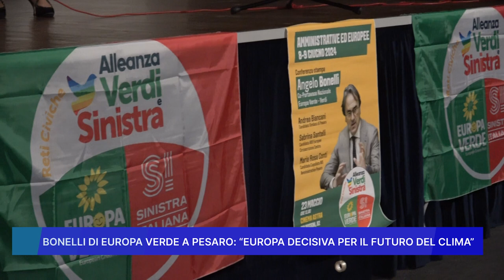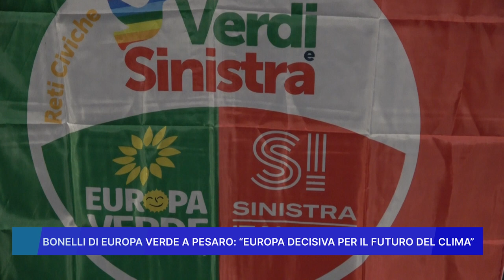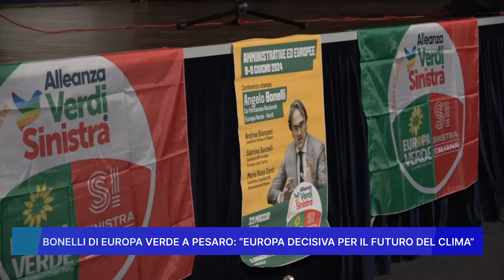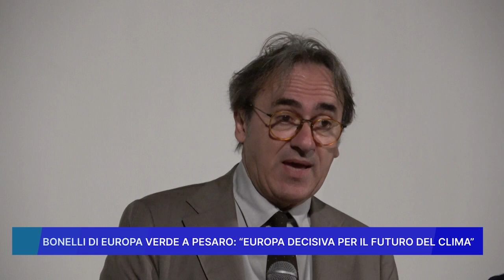BONELLI DI EUROPA VERDE A PESARO: EUROPA DECISIVA PER IL FUTURO DEL CLIMA